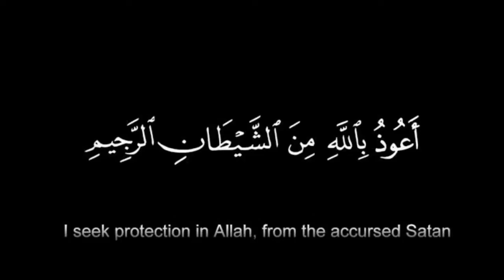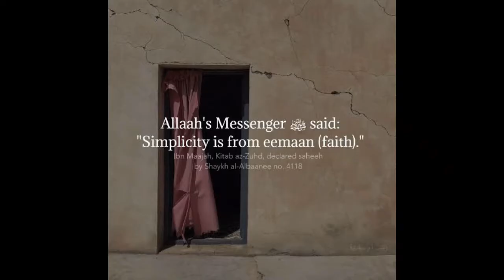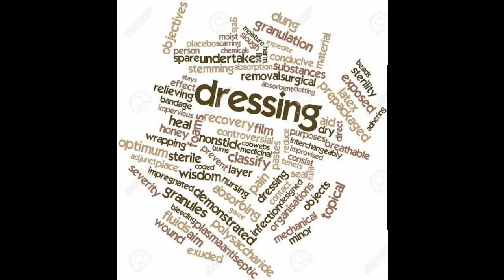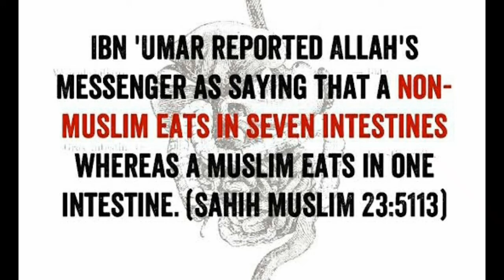SIMPLICITY is a part of EMAAN/ simplicity of a muslim/the joy and comforts in the simplicity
Assalaamu alaikum wa rahmathullaahi wa barakaathuhu my dear brothers and sisters of islam.this video is an explanation of an authentic ahadith regarding the simplicity in the clothing,in the spending,siplicity in our regular lifestyle.I hope it would be helpful to you all.
keep watching the channel and please give your moral support by giving your valuable subscription and encouraging comments.
Jazaakallaahu khair.